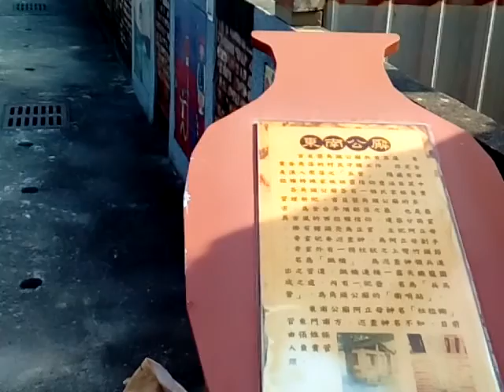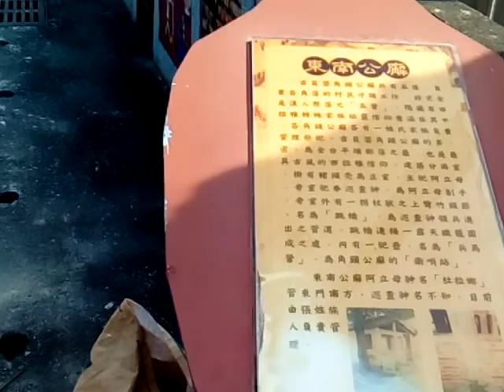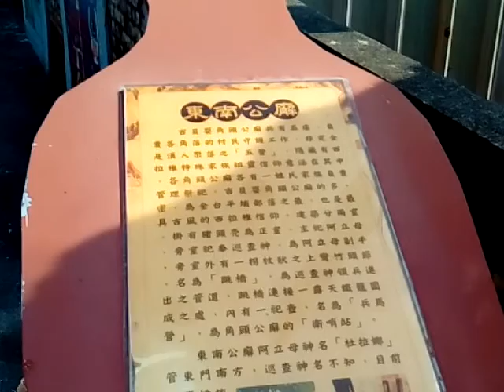VID_20161208東南公廨在龍河寺的東邊_1222臺南市東山區東河社區吉貝耍(意為木棉是平埔族部落語言他們祖先源自清朝乾隆年間的番屯政策派佳里蕭壟社人來此地)_龍河寺_大公廨(界)參訪.3gp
3.台灣寺廟藝術影片資料庫(影音檔已有1,546個)分享網址

4.多種主題影片播放清單目錄已有11頁(四百多組)(YouTube社會服務網路電視台)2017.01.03

5.道佛仙網路大學課程內容採開放式課程方式，免費提供全球網路遠距教學使用(檔案分享網址:(部分)
6.附錄:病危苦者救星--下營紅毛厝三藏寺負責人(不收費，使用中藥)，地點在鐵線橋通往下營的道路東邊，路樹是香菇造型的那一段
7.VID_20170219_065156GGG佳里寧安宮蜈蚣陣(有108節是目前最長的_小朋友們扮演36天罡星與72地煞星_最後一節有供奉觀音佛祖).pdf